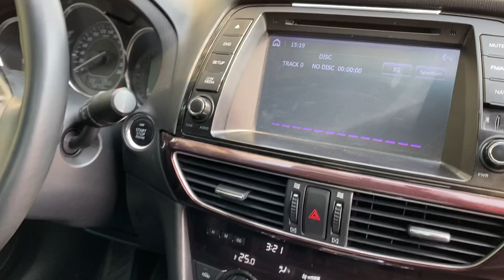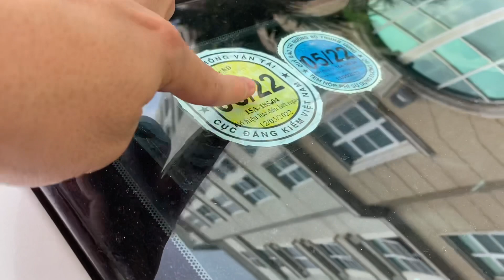Mazda 6 2015 Bản 2.5 giá chỉ 580Tr | Tại sao phải mua Vios làm gì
✅ Địa Chỉ  : ❗️ Bình OTO cũ Hà Nội Auto
• Bình OTO cũ Hà Nội
26a Phạm Hùng, Mỹ Đình, Từ Liêm, Hà Nội

🌹🌹 Nếu các bạn thấy công việc mình đang làm luôn cố gắng tìm kiếm và mang đến cho khách hàng những chiếc xe chất lượng nhất uy tín nhất thì mong các bạn ủng hộ công việc của mình bằng cách chia sẻ video và đăng ký kênh để cho mình có động lực phát triển mang đến những chiếc xe chất lượng dành đến cho toàn thể khách hàng để khách hàng bỏ đồng tiền ra xứng đáng .chân thành cảm ơn các bạn

🌹🌹 Xin chào các bạn mình luôn cố gắng làm sao để mang lại những chiếc xe chất lượng nhất uy tín nhất dành đến cho tất cả khách hàng và trong quá trình quay video mình muốn đi vào những vấn đề chính và súc tích nhất để Qua video các bạn sẽ cảm nhận được về chất lượng xe của mình cảm ơn các bạn rất nhiều

📞 Hotline ❗️0️⃣9️⃣6️⃣8️⃣8️⃣3️⃣1️⃣2️⃣8️⃣0️⃣
📲SỐ Zalo    ❗️0️⃣9️⃣6️⃣8️⃣8️⃣3️⃣1️⃣2️⃣8️⃣0️⃣

🌹🌹  Để cập nhật tất cả các mẫu xe tầm trung uy tín chất lượng mình về.

🌹🌹  Hôm nay mình giới thiệu đến các bạn một chiếc xe mà mình mới nhập về và Vẫn luôn nhấn mạnh với các bạn một điều rằng tất cả các xe mình bán ra cam kết một điều chắc chắn là mình không kinh doanh xe dịch vụ và xe lỗi

NÓI KHÔNG VỚI XE DỊCH VỤ VÀ XE LỖI!